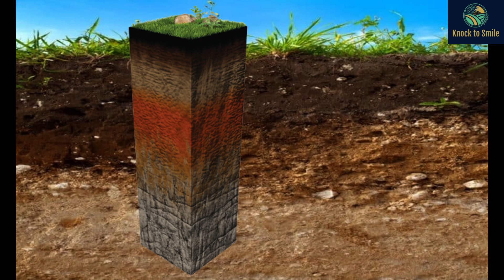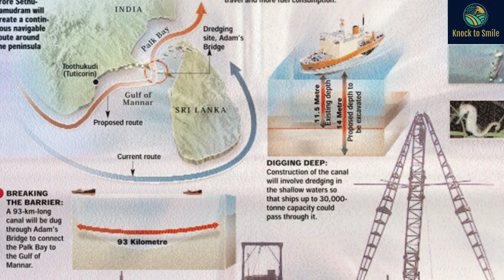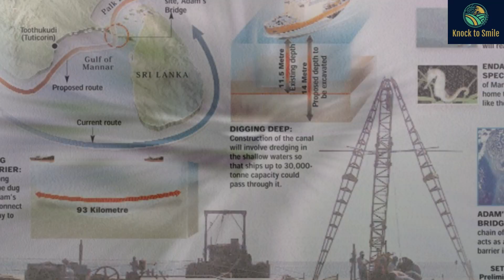অবশেষে প্রমাণিত হল রাম সেতুর আসল রহস্য//Mysterious Fact About RAM SETU// Adam Bridge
Welcome to  Knock to Smile
This channel's purpose is to educate people with the information and knowledge of Shorts Video,
Youtube Shorts facts, Bangla fact video, Space, Science, psychology,
amazing facts, unknown facts, interesting facts, biology, spirituality,
and general knowledge of helpful stuff.
Channel Owner - Sudipta Mondal |Please give us your support.

ভারত মহাসাগরের ওপর অবস্থিত রাম সেতু , আজ থেকে প্রায় ৭০০০ বছর আগে,এই সেতু তৈরি করা হয়েছিলো। আতির দৈর্ঘ্য ৪৮ কিমি। যখন রাবন মা সিতাকে লঙ্কায় তুলে নিয়ে যায়, তখন শ্রী রাম সিতাকে উদ্ধারের জন্য এই সেতু নির্মাণ করেন বলে হিন্দু ধর্ম গ্রন্থে লেখা আছে।
 শ্রী রাম যখন ১৪ বছরের জন্য বনবাসে আসে, তখন তার সাথে এসে ছিল তার স্ত্রী সিতা ও শ্রী রামের ভাই লক্ষণ। যখন রাবন সিতাকে হরণ করে, তখন শ্রী রামের কোন নিজস্ব সেনা ছিল না। বানর সেনার সাহায্যে শ্রী রাম লঙ্কায় যাওয়ার জন্য এই সেতু নির্মাণ করেন। এই সেতু নাকি তৈরি করতে সময় লেগেছিল মাত্র ৫ দিন, নীল ও নালা তত্বাব্ধানে এই ব্রিজ টি তৈরি করা হয়।
কেন রাম নিজের হাতে ধ্বংস করতে চেয়েছিল রাম সেতু???
Mystery of adam bridge,
is ram setu man made?
how made ram setu?
who is ram?
where is ram setu?
how many times take to build ram setu?
who bulid ram setu?
what stone use in ram setu?
adam beidge,
how made adam bridge?
2007 ram setu controversy,
ram setu (2022),
ram setu 3d structure,
Rabon and ram,
ram sita,
ram ka banabas,
ram kotha,
ram কিভাবে কাজ করে,
ramer sumoti,
ram ram,
ram song,
ramayan cartoon,
ram siya ram,
bangla video,
bangla kartun,
bangla true story,
bangla rohosy,
mytho facts,
bangla mytho facts,
ram setu in bengali,